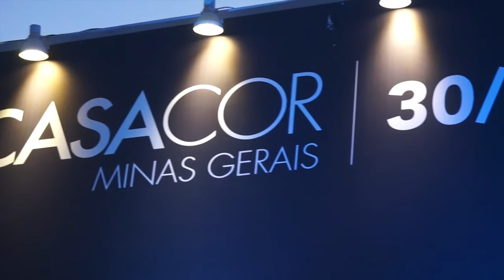COQUETEL DE ABERTURA CASA COR 2016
A CASA COR MINAS GERAIS CHEGA COMPLETAMENTE REVIGORADA AOS SEUS 22 ANOS DE EXISTÊNCIA. PENSADA INICIALMENTE COMO UM EVENTO DE DESIGN E DE ARQUITETURA DE INTERIORES, A MOSTRA GANHOU NOVOS CONTORNOS E EXPANDE SUA ESFERA DE ATUAÇÃO, TRANSFORMANDO-SE NUMA PLATAFORMA GERADORA E DISSEMINADORA DE CONTEÚDO, AMPLIANDO E REFORÇANDO SUA PRESENÇA JUNTO AO PÚBLICO E PROFISSIONAIS.

COM A PROPOSTA DE COMEMORAR O TÍTULO CONQUISTADO RECENTEMENTE PELO CONJUNTO ARQUITETÔNICO DA PAMPULHA JUNTO A UNESCO, ESTA EDIÇÃO DA MOSTRA CONTA COM UMA SÉRIE DE AÇÕES ESPECIAIS QUE INCLUEM A OCUPAÇÃO DE OUTROS IMPORTANTES ESPAÇOS NA ORLA DA LAGOA, A CASA COR MINAS AINDA OCUPA O MUSEU DE ARTE DA PAMPULHA, COM A EXPOSIÇÃO “SER” MODERNO, CONCEBIDA PELO ARQUITETO PEDRO LÁZARO ESPECIALMENTE PARA O MUSEU.

E AINDA CONTA COM LOUNGE ASSINADO POR RENATA DA MATTA E O IATE TÊNIS CLUBE, QUE IRÁ ABRIGAR UMA GRANDE FESTA, NO DIA 03 DE SETEMBRO, COM A PRESENÇA DE ARQUITETOS DE TODO O PAÍS PARA CELEBRAR A PAMPULHA.